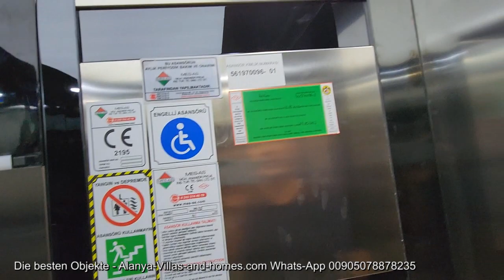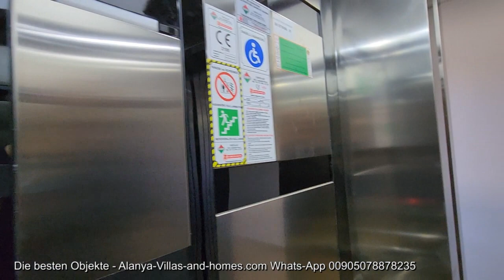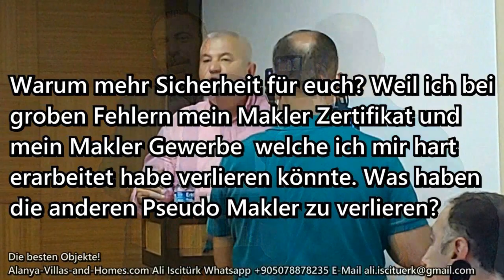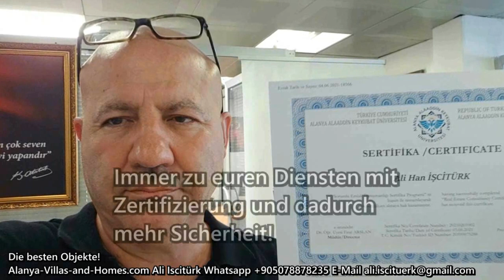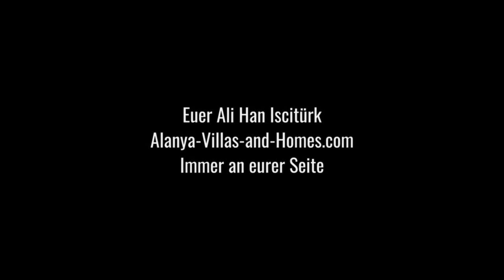alle verkauft!Alanya - 3 Wohnungen zu verkaufen mit je 3 Zimmern in Oba nagelneu zum hammer Preis!